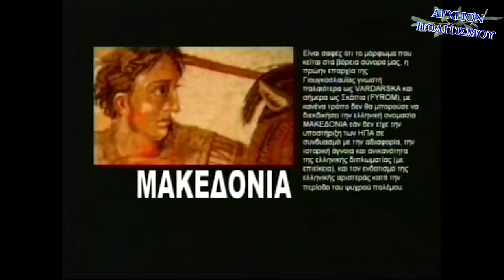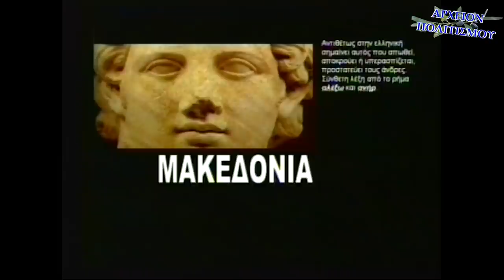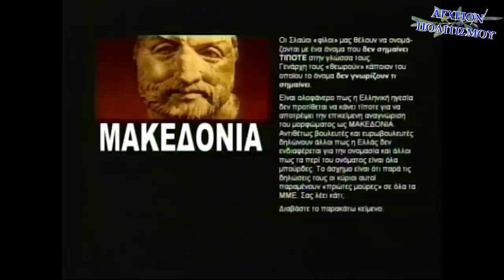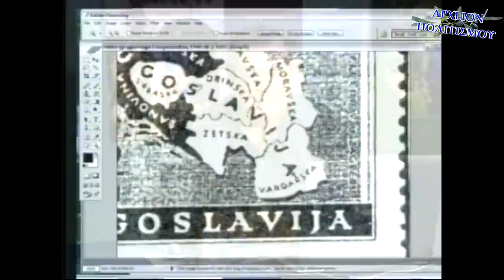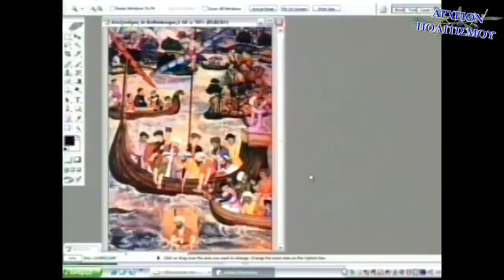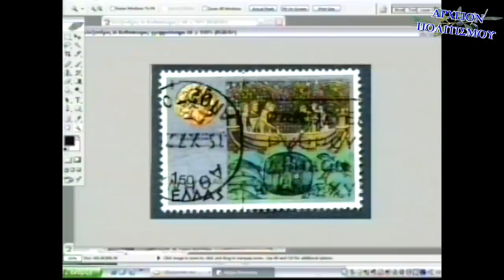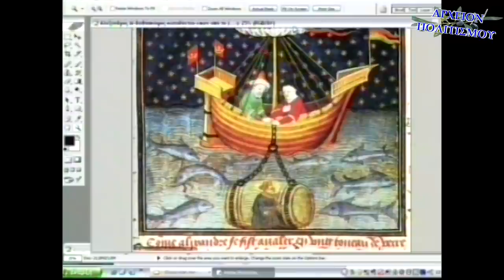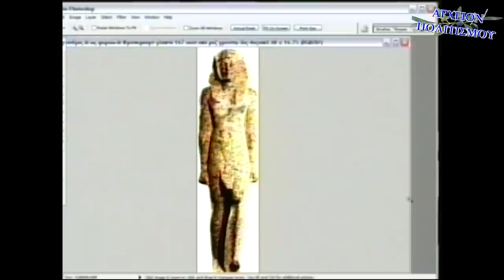Ο Πανέλλην ΜΕΓΑΣ ΑΛΕΞΑΝΔΡΟΣ και οι Αμερικανο-Σκοπιανοί ΣΥΝ ΑΘΗΝΑ 8η ΕΚΠΟΜΠΗ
παρουσιάζει την τηλεοπτική εκπομπή

ΣΥΝ ΑΘΗΝΑ
8η ΕΚΠΟΜΠΗ

με τον Γρηγόρη Κοσσυβάκη
και τον Γιώργο Λεκάκη
με τίτλο
Ο Πανέλλην ΜΕΓΑΣ ΑΛΕΞΑΝΔΡΟΣ και οι Αμερικανο-Σκοπιανοί

c+p

ΑΡΧΕΙΟΝ ΠΟΛΙΤΙΣΜΟΥ 2010